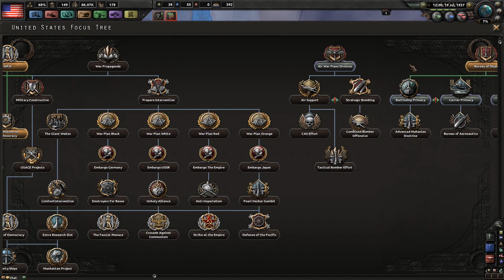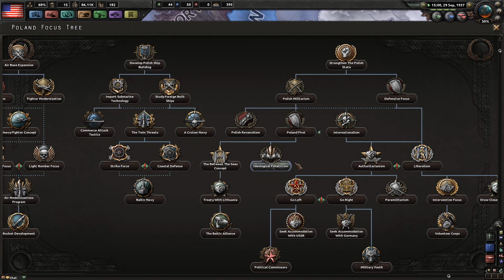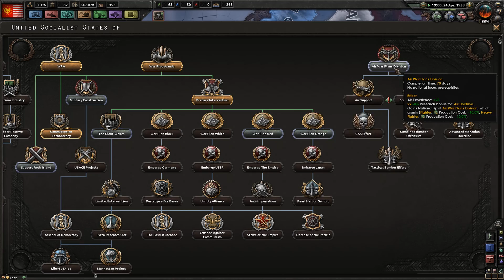Communism Takes Control - Hearts of Iron IV American Communism Series #2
The Communist Party takes initiative to take power and siege new territory in the America's.